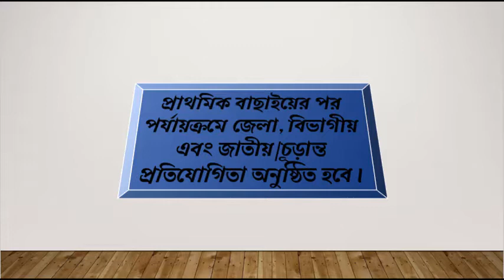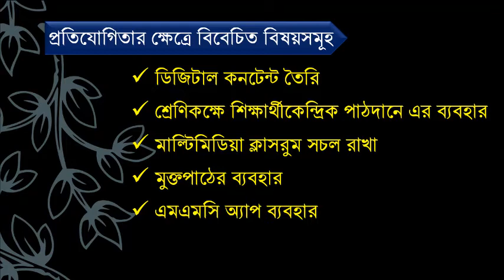মাল্টিমিডিয়া কনটেন্ট প্রতিযোগিতা-২০১৮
মাল্টিমিডিয়া কনটেন্ট প্রতিযোগিতা-২০১৮ এর আবেদন প্রক্রিয়া শুরু হয়েছে। সকল শিক্ষক বন্ধুদের জানানোর জন্য এই প্রচেষ্টা।